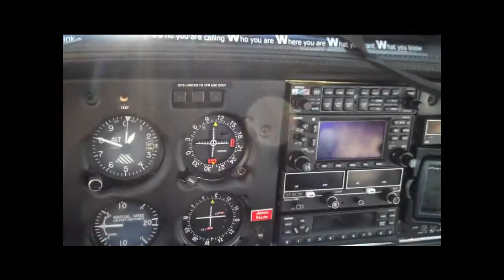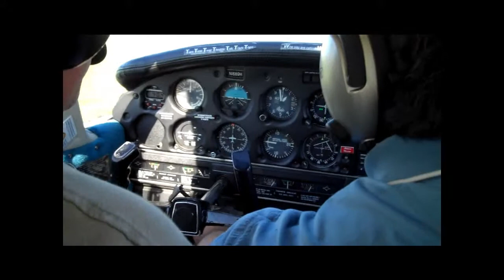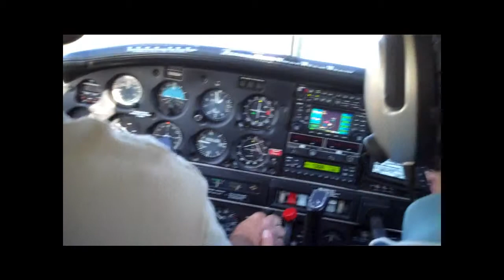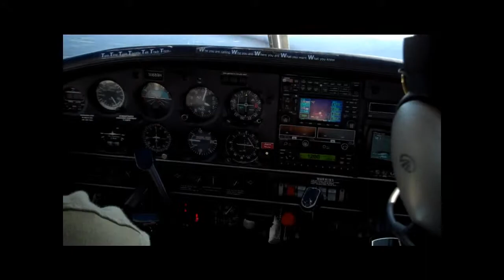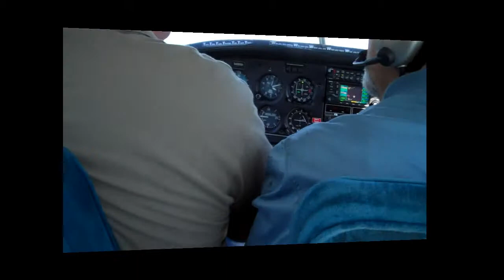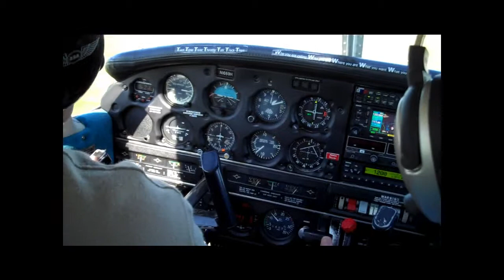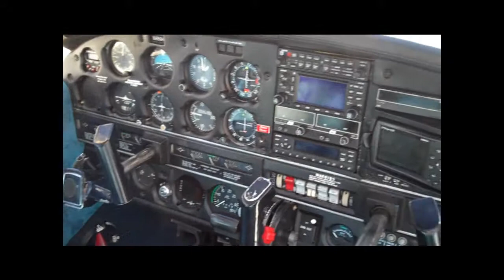can a first time pilot fly upsidedown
This was my intro lesson for private pilots license. The instructor let me take full control from taxi to takeoff and the entire flight untill I reduced throttle,altitude and final approch was at hand. He took over the final landing. It was a beautiful summer morning in August.